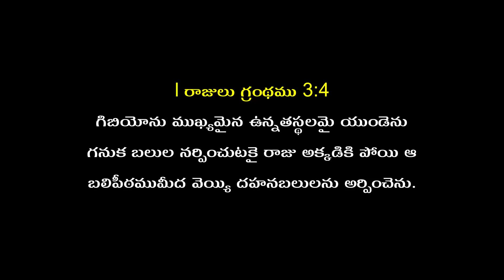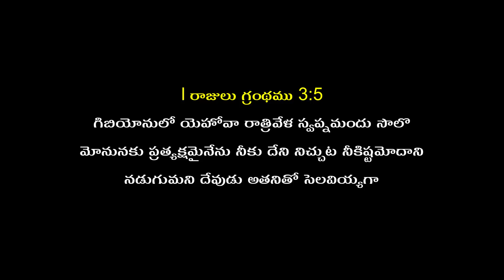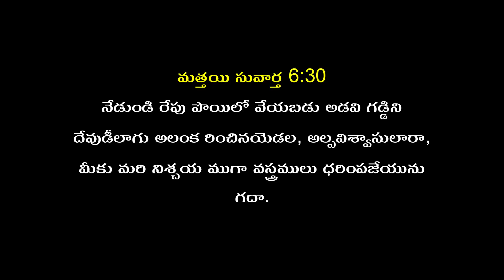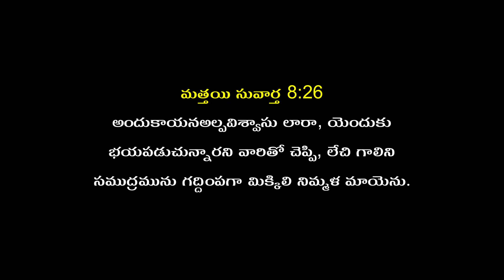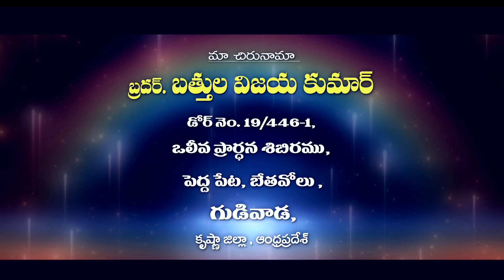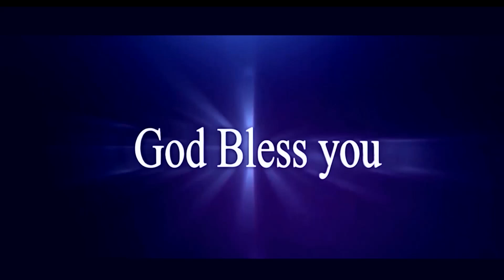Telugu Christian Message By Bro. Vijay Kumar Garu 14-08-24 part-3/Pravachan TV